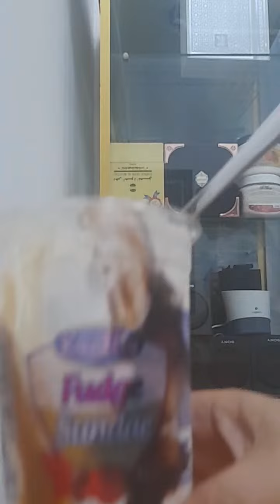Highlight 1:34:34 – 1:39:33 from jhingski EAV is live. Welcome to my live. Sls muna .Happy Wednesday